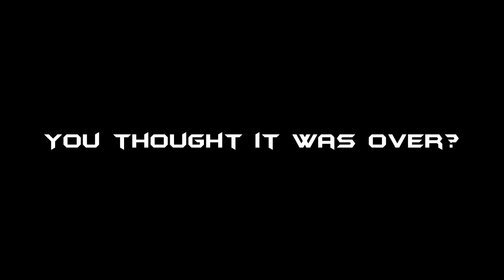Achieving the Impossible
Thucking Sunday! 400 likes and i'll reply to every comment posted below! Thanks to all who came to the party, I know its not a special 99 but its a 99 regardless so yolo.